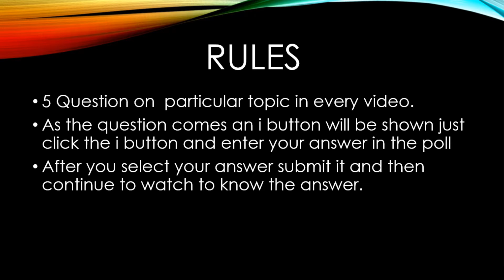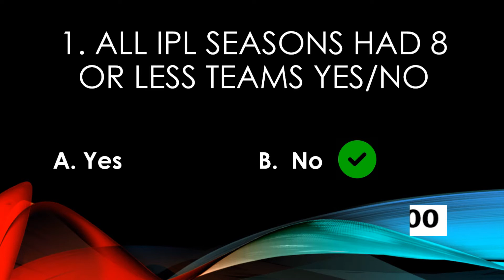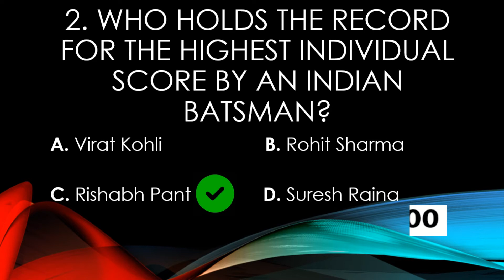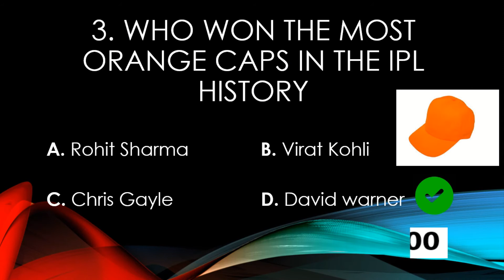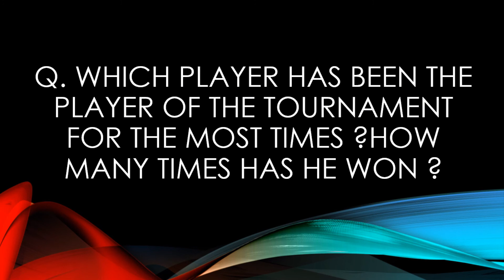IPL QUIZ/FIRST PUBLIC POLL QUIZ/CAN IPL FANS PASS THIS QUIZ/ FIRST EVER YOUTUBE INTERACTIVE QUIZ IPL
Hey friends this is a really interesting IPL Quiz in this quiz we have a really interesting feature you can answer the question based on IPL through an interactive feature . you just have to click the i button and submit your answer and find out whether you were right or wrong .
there are some really interesting questions about ipl l  which you would have never heard about . all in all a really interesting videos about IPL You will come to know a lot about ipl which was founded by BCCI (Watch he video to know its full form ) hope you enjoy this IPL Quiz.
If you want to know how interest is calculated in banks and about simple and compound interest watch this video
Hope you Find it helpful Thank you.